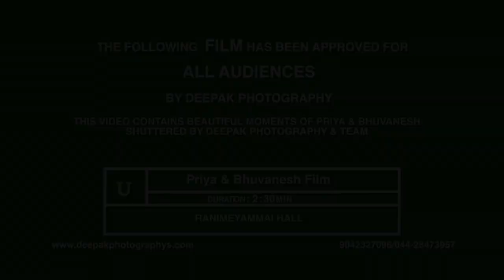Priya & Bhuvanesh wedding film [HD]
PRIYA + BHUVANESH  WEDDING FILM BY DEEPAK PHOTOGRAPHY